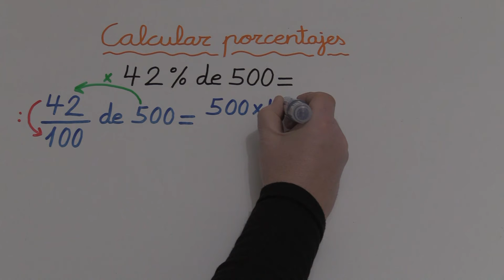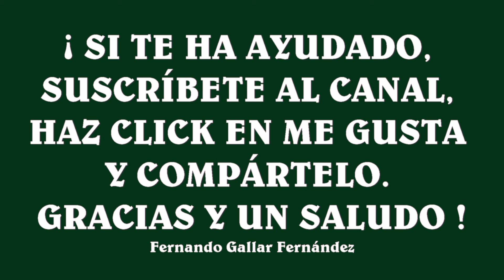CÓMO SACAR PORCENTAJES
CALCULAR PORCENTAJES.